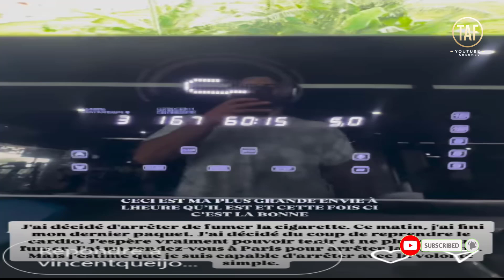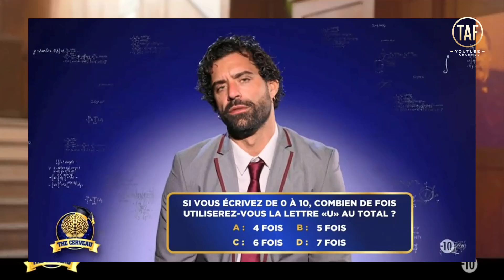Vincent Queijo (The Cerveau) annonce une décision choc : 'C'est fini, j’arrête tout !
Alors que 2024 touche à sa fin, Vincent Queijo, figure incontournable de la télé-réalité française, ne perd pas de temps pour entamer de nouvelles résolutions. Ce mardi 10 décembre, le père de famille a surpris ses abonnés Instagram en dévoilant un objectif ambitieux pour l'année à venir : arrêter définitivement de fumer.